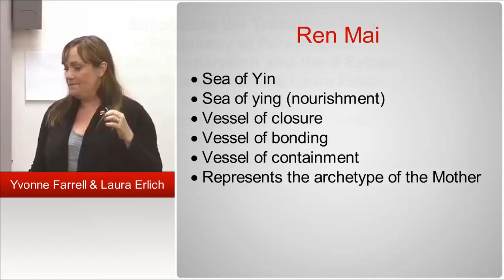8 Extraordinary Vessel's Ren Mai: Key to the First Trimester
Laura Erlich discusses the importance of treating with Ren Mai on the first trimester of pregnancy.  To find out more information on "Labor Preparation & The 8 Extras: Supporting the Transition From Pregnancy to Parenthood" and earn continuing education credits (CEU/PDA/CPDs)